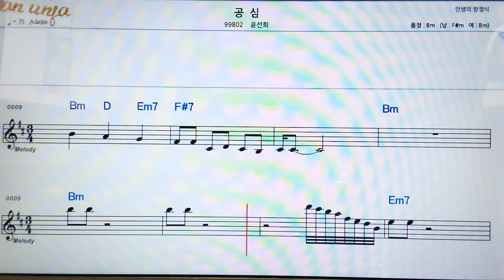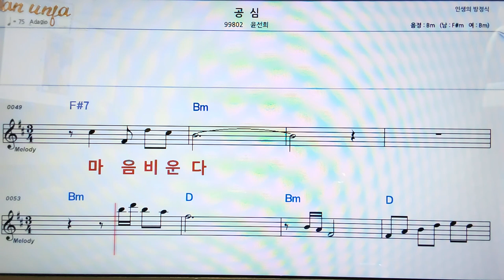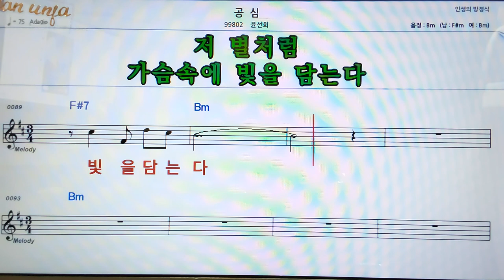공심/윤선희👍악보, 코드,가사,Karaoke*가라오케 반주